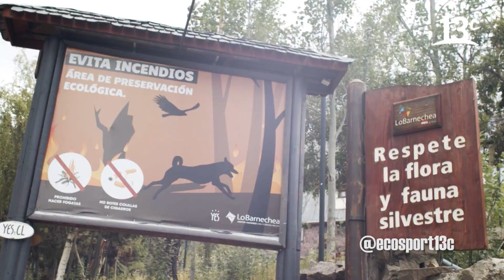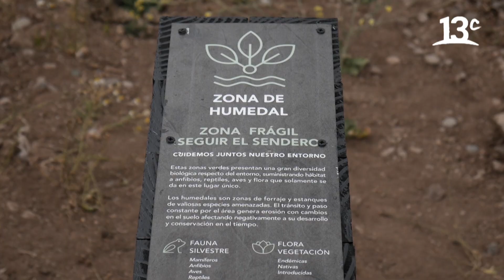Una buena iniciativa de la comunidad de escaladora en Farellones | Eco Sport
En "Eco Sport", Natalia Pereda se dirige a Farellones para encontrarse con la comunidad escaladora y montañista de Andes Nómade, quienes organizaron una jornada para instalar señaléticas con el fin de guiar a los visitantes y, por sobre todo, proteger la flora y fauna del sector. Ver más

Encuéntranos en tu cableoperador:
DirecTV: Canal HD 1156
Movistar: Canal 125
Claro: Canal 127 | Canal HD 627
Entel: Canal 70
GTD Manquehue: Canal 23 | Canal HD 829
Telefónica del Sur: Canal 21 | Canal HD 829